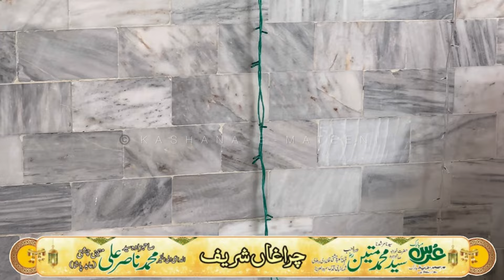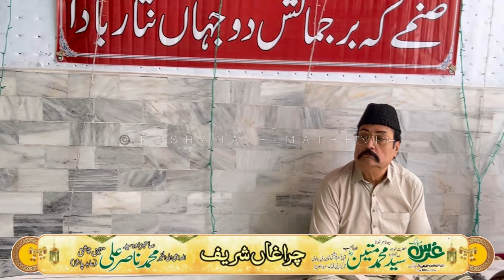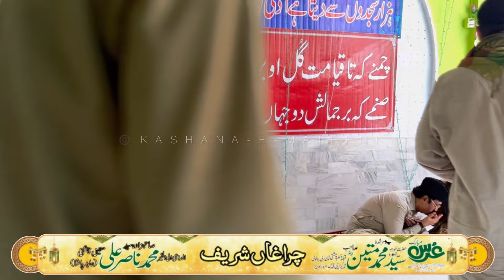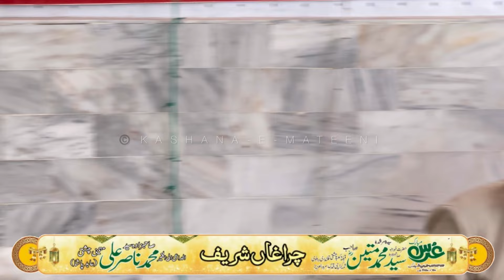Qawwal Haji Zafar | Urs Hazrat Khuwaja Sahabzada Syed M Mateen Chishti RA 2022 |۱۳ رمضان نشست اوّل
13 Ramzan ul Mubarak Chiraghan shareef Day program 2022
Mehfil e Samaa
Qawwal: Haji Zafar (zahir pir, Rahimyar khan)
Ghazal:
1)Aan jan k aftab liqaae muhammad ast
2) Main kya bataon tamannah e zindagi
3) Vekhan yar k parhan namazan mai

41st Urs Shareef Of Hazrat Khuwaja Sahibzada Syed Muhammad Mateen Mahbubi Chishti qalandari dehlvi qibla raziallahu ta’ala anho.

His three days  Urs Shareef is celebrated every year on 12th, 13th and 14th of Ramadan (9th Islamic month). Shrine of Hazrat is located at Muhammed Shah Graveyard, 7-D, Shahrah-e-Noor Jahan, Khawaja Ajmeer Colony, North Karachi.

Organised & Managed By Sajadanasheen & Janasheen of Hazrat khuwaja Sahabzada S.M. Mateen Chishti R.A….. “Sahabzada Syed Muhammad Nasir Ali Chishti (Abid Pasha)